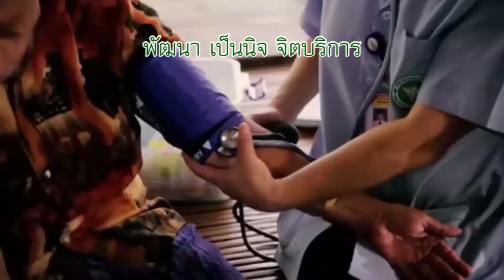มาร์ชสาธารณสุขอุบลราชธานี จังหวัดอุบลราชธานี (มีเสียงร้อง)